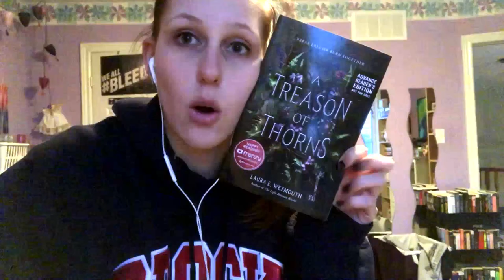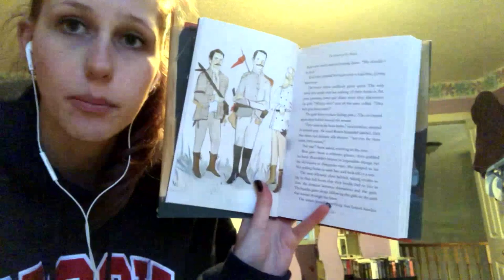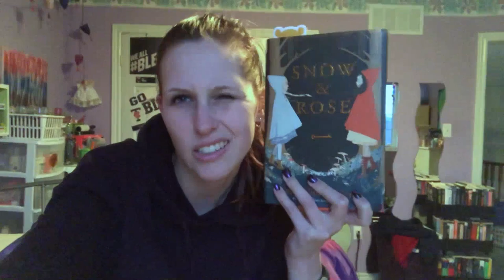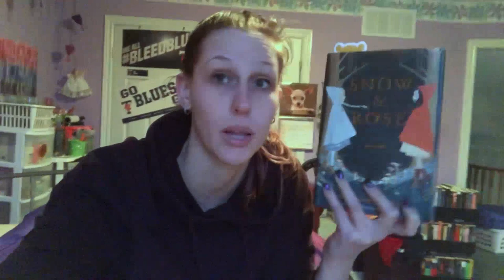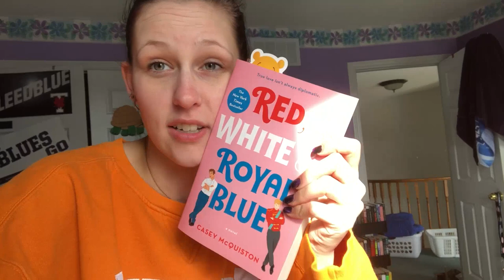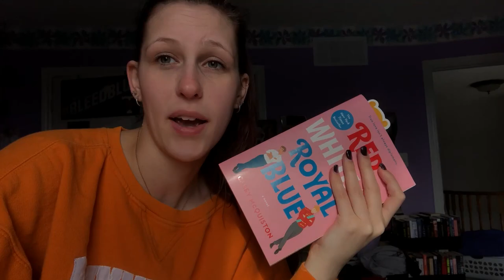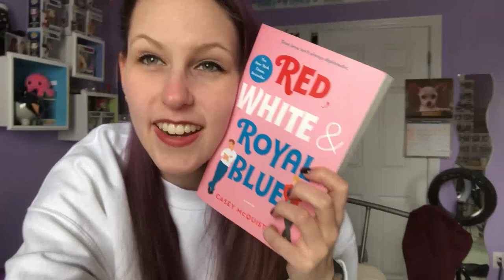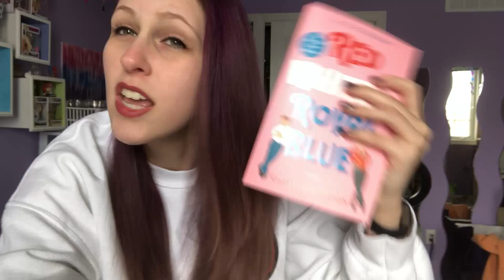VALENTINES DAY IS DUMB | READING VLOG FEBRUARY 10TH - 14TH 2020